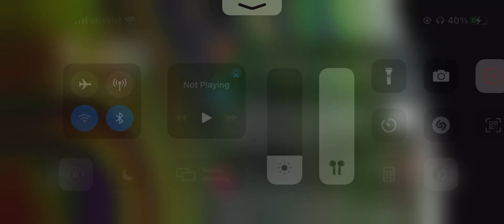LIVKI [YouTube BABY]